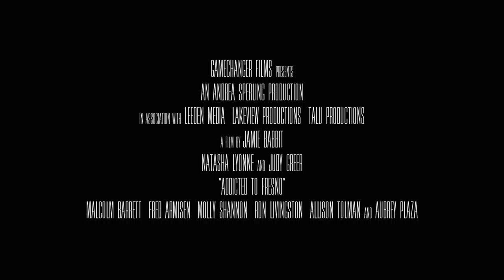Addicted to Fresno Official Trailer #1 2015 Natasha Lyonne, Aubrey Plaza Movie HD